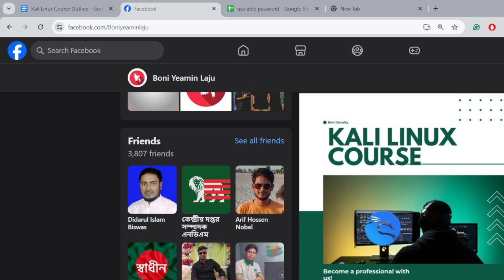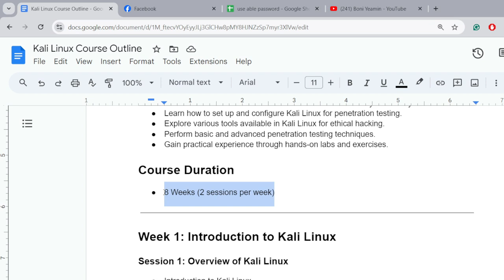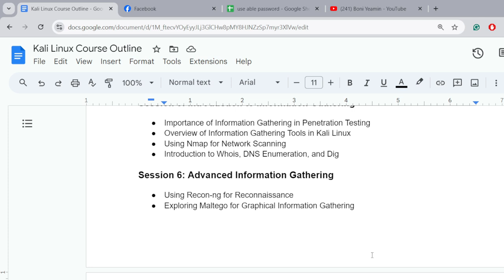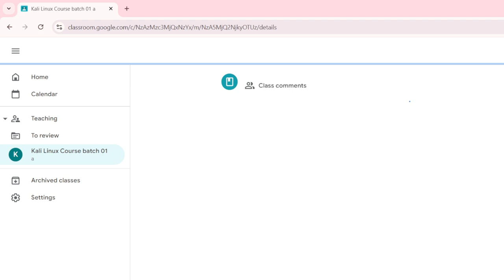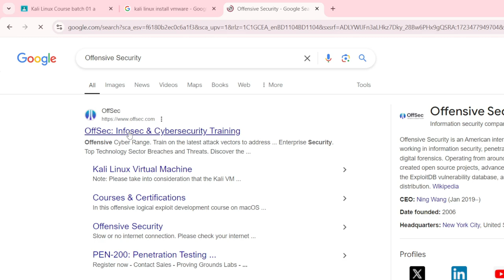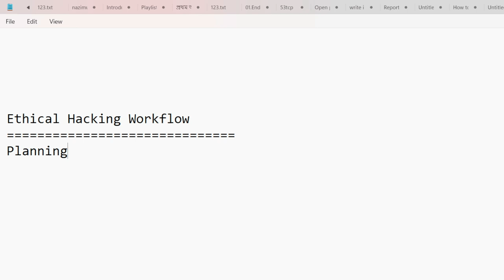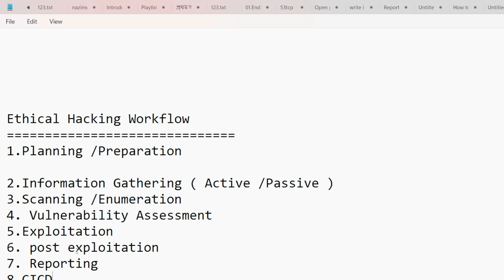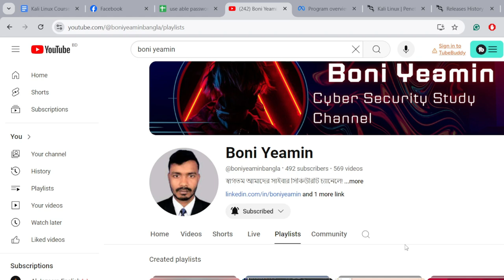Session 1: Overview of Kali Linux || Kali Linux Live Class with Boni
Join us for an engaging session on Kali Linux, the premier platform for ethical hacking! In this class, we’ll cover the history and evolution of Kali Linux, explore its key features and use cases, and guide you through the ethical hacking workflow. You'll also learn how to install Kali Linux on various platforms, including VM, dual boot, and live USB setups. Whether you're a beginner or looking to expand your skills, this session is perfect for you!

Agenda of Class:

1.📜 Introduction to Kali Linux
2.🕰️ History and Evolution of Kali Linux
3.✨ Key Features and Use Cases
4.🔄 Understanding the Ethical Hacking Workflow
5.💻 Installing Kali Linux